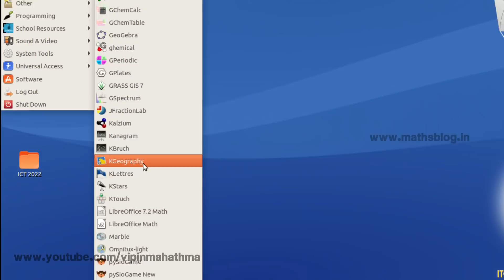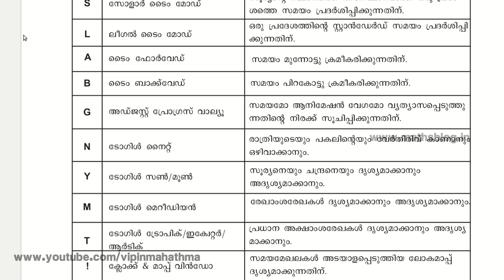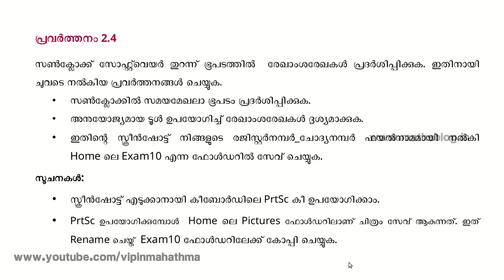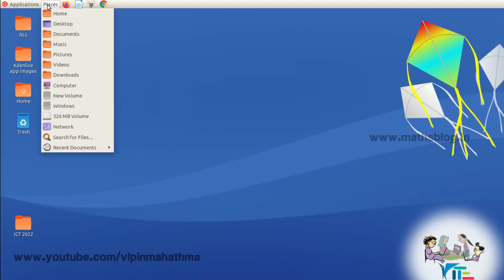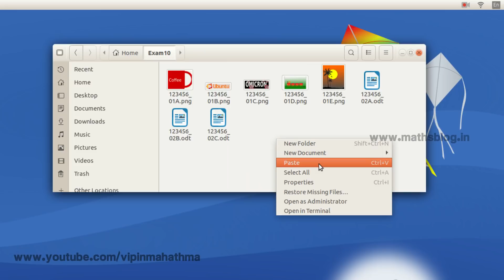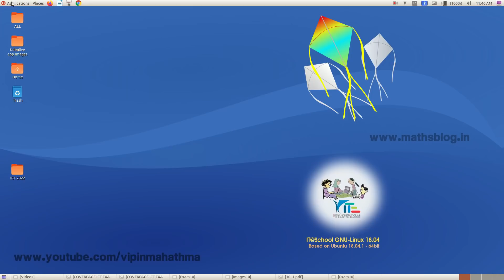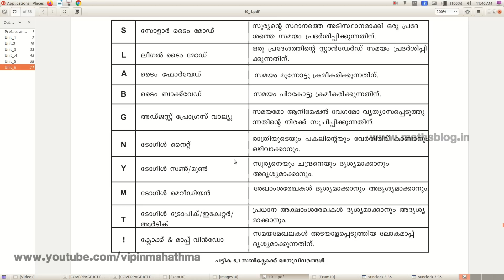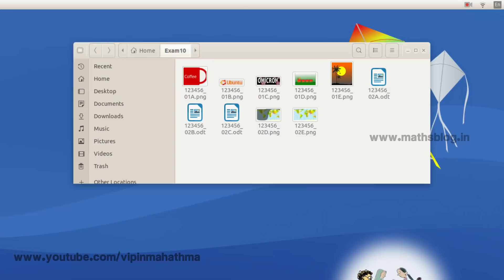SSLC | 2022 | ICT | ഗ്രൂപ്പ് 2 - ഭൂപടവായന | സണ്‍ക്ലോക്ക് | Sunclock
ഐടി ഈസി A+ DVD സെറ്റ് ബുക്ക് ചെയ്യാനുള്ള ഗൂഗിള്‍ ഫോം ലിങ്ക് ലിങ്ക്

OR

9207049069 എന്ന വാട്സാപ്പ് നമ്പരിലേക്ക് നിങ്ങളുടെ വിലാസം അയക്കുക.